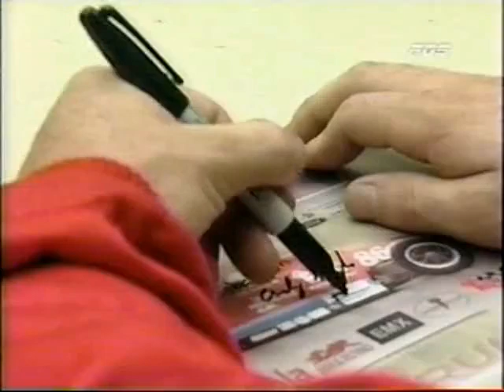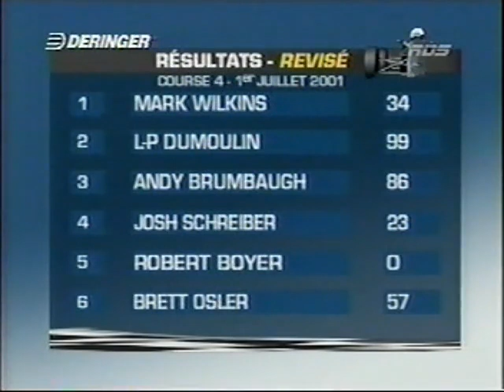Louis-Philippe Dumoulin F1600 2001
Saison 2001 de Louis-Philippe Dumoulin en Formule Ford 1600!